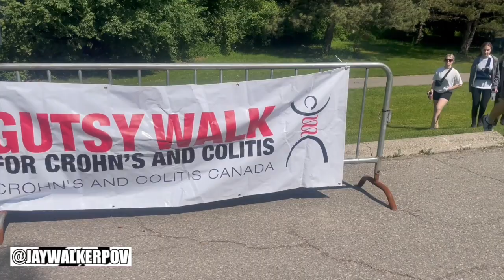The 2023 Toronto Gutsy Walk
JWPOV in 60 : The 2023 Toronto Gutsy Walk

A quick minute highlight music video of the 2023 Toronto Gutsy Walk, a charity fundraiser walk for Crohn's & Colitis, at Sunnybrook Park, in Toronto.